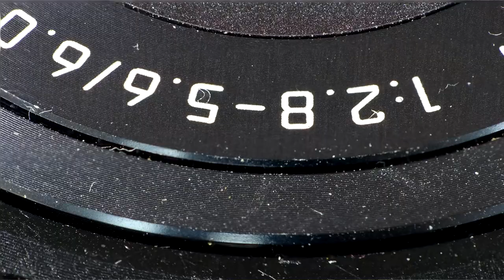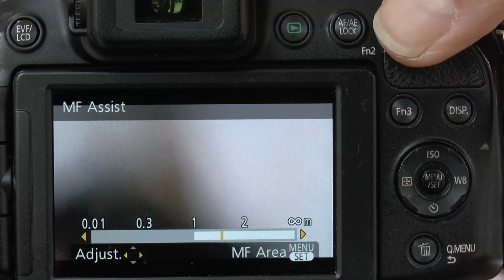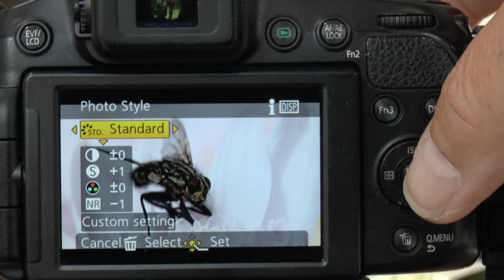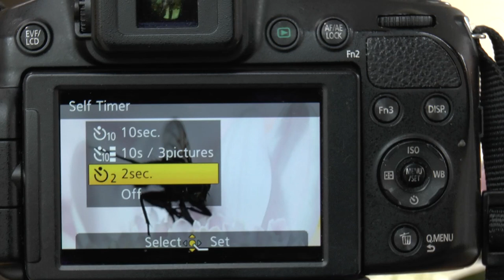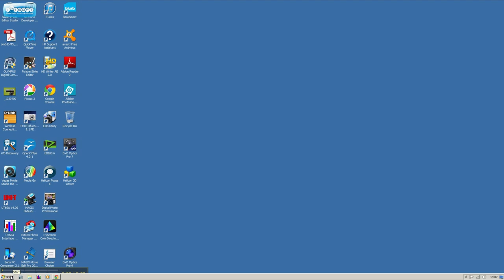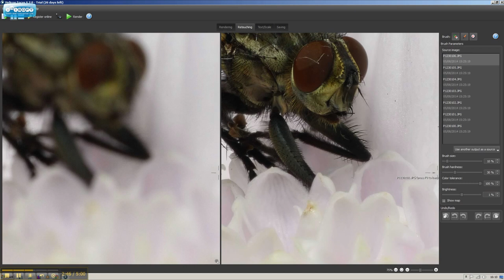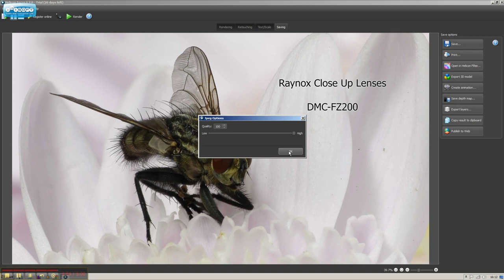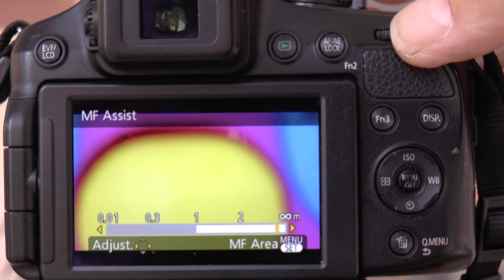Focus Stacking Tutorial for the Panasonic FZ200 and Raynox Close Up Lenses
The mechanics of Focus Stacking and the use of focus stacking software to produce images with much more Depth of Field than a single picture image. Featuring the Panasonic Lumix FZ200 camera and the use of Raynox lenses.

It's a bit long however there is a lot of material here to cover.

macro slider (UK)

macro slider (USA)

Stepdown rings (USA)

stepdownring (UK)

Quick release plate
amazon UK

Amazon USA

Flash diffuser
Amazon USA

Amazon UK